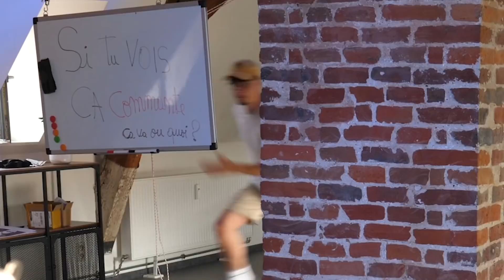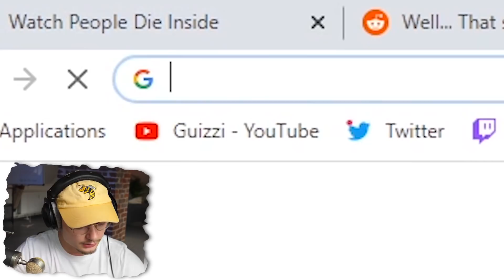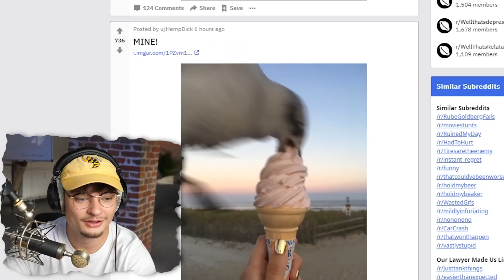La chance n'était pas au rendez-vous ptdr .. (Reddit)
Magasin éphémère de L'ÉQUIPAGE
à Mons : Grand rue 20 (Piétonnier centre ville) (1h de Lille)
Du Vendredi 14 au Dimanche 16 AOÛT
Venez nombreux mais surtout AVEC UN MASQUE !

il y aura :
- Nouveaux vetements
- 2 Tatoueurs
- moi (j'te jure)

Bisous